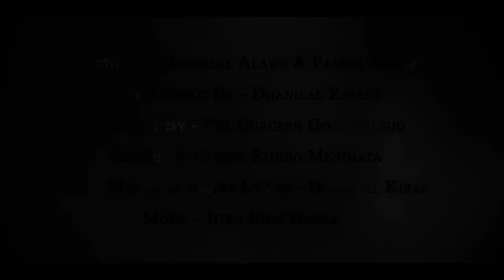Adiwasi Video Tari Yad // तारी याद // Mangilal Alawe & Pamita Barde // 2023 Super Hit Video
Tari Yad - // तारी याद // Mangilal Alawe & Pamita Barde // Aadiwasi New Video
Artist - Mangilal alawe & pamita barde

Camara men - dhanilal kirade

Singer - Mangilal Alave

 Alawe-  Recording studio  menimata

Music jiten dawar
 Actor’s - Mangilal Alawe & Pamita Barde
              Video Shoot By - Dhanilal Kirade
       Video Edit By - The Durgesh Gole Palsud
Singer - Mangilal Alawe Lyrics - Dhanilal Kirade

 Producer - Dhanilal Kirade

YouTuber - Dhanilal kirade

Youtube Chanel Aadiwasi

johar timli

Thanks you so much guys for watching this video.I hope you had subcribed to our channel and liked this video .If not then kindly request you to like share and subscribe to our channel.your support will be great inspiration and motivation for us in next upcoming videos. main aim of this chennel is to entertain enthusiastic and presenting our adiwasi songs. Thank you so much for supporting.